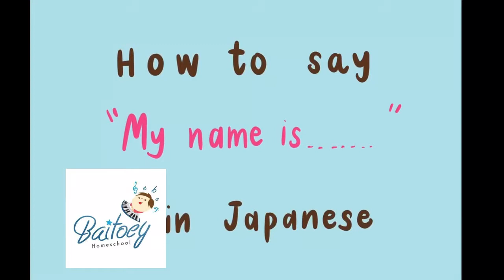How to teach Japanese greeting for kids.